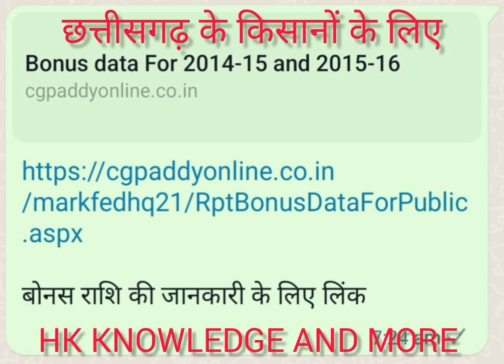राशिधान की बोनस#छत्तीसगढ़ में खरीफ फसल की बोनस#bonasrashichhattisgarh#hkkambonusrashi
bonas raahi jaanne ke liye is link pr click kre